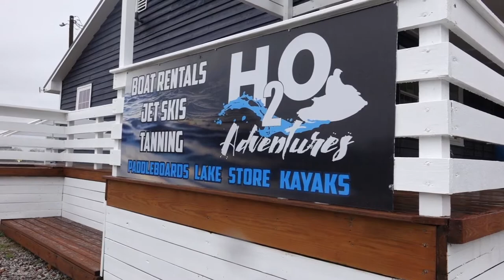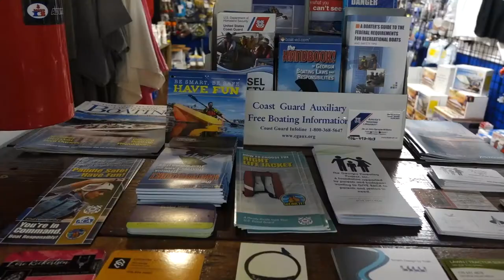Eatonton marine rental business offers options for lake days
The weather is getting nicer and many are gearing up to take their boats out on the lake again, but what if you don't have one? H2O Adventures opens Saturday and wants to be a solution to that problem. They offer marine rentals for both Lake Sinclair and Lake Oconee, but that's not all. They also have life jackets, other safety equipment, and boat cleaning products. George Craig met Chad Hudgins, the owner of TCH WaterSports, a few years ago when she bought a jet ski from him, and they stayed in touch. What was supposed to be an extension of TCH became H2O Adventures, where Craig now works at as the general manager. Craig says she's in her element because she is able to teach people at the store about safety and marine life.

13WMAZ News is the #1 station for news and weather in the Central Georgia area, serving people in Dublin, Macon, Milledgeville and Warner Robins.